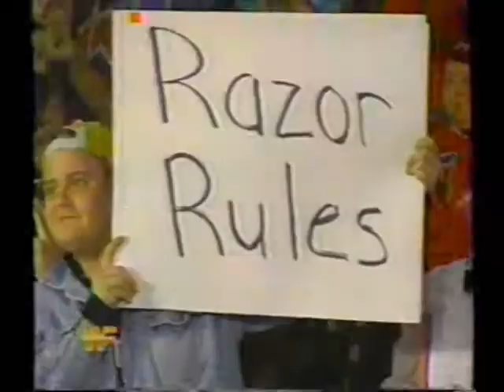Razor Ramon Squash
Razor Ramon appears on Wrestling Challenge, 1993.